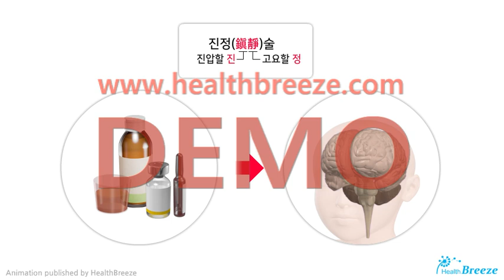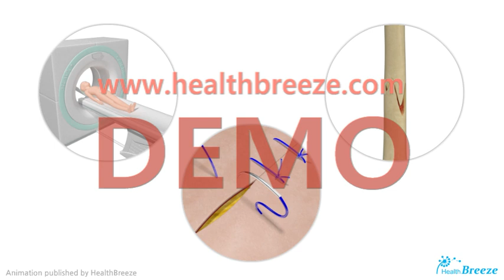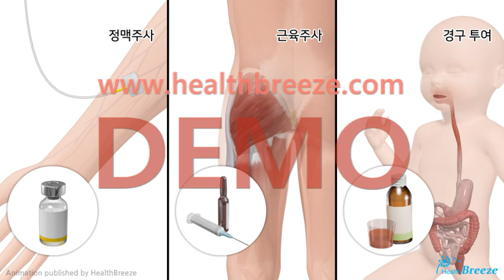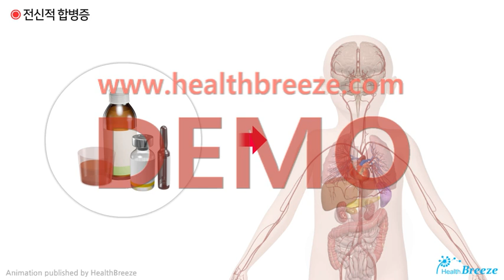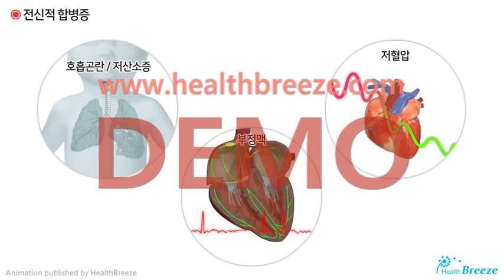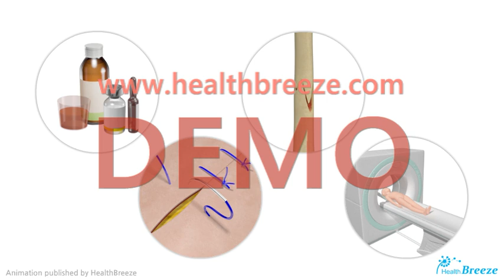[시연용] c0040abko_진정술 안내 (소아)